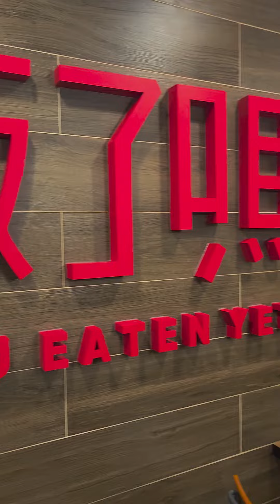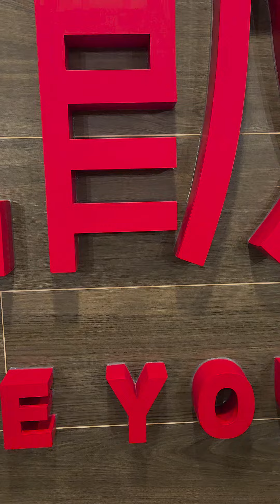Panda Express Fairview Dinner with my nieces and nephew.